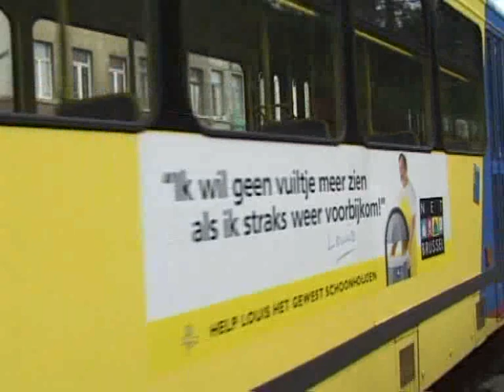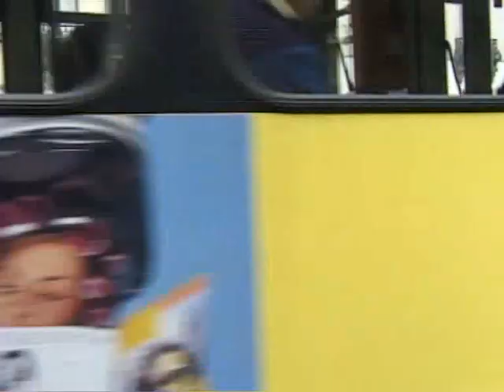BRUSSELS TRAMS JUNE 1998